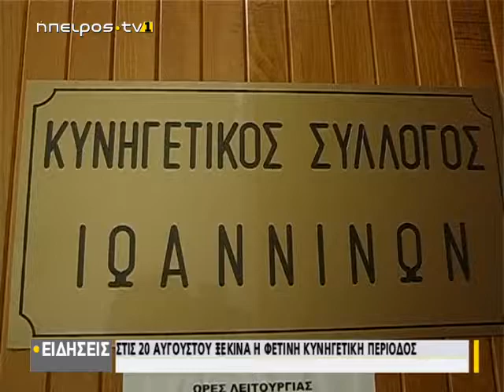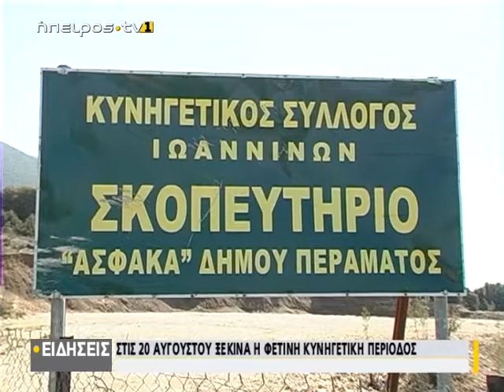Στις 20 Αυγούστου ξεκινά η φετινή Κυνηγετική περίοδος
| Στις 20 Αυγούστου ξεκινά η φετινή Κυνηγετική περίοδος | 13/08/2019